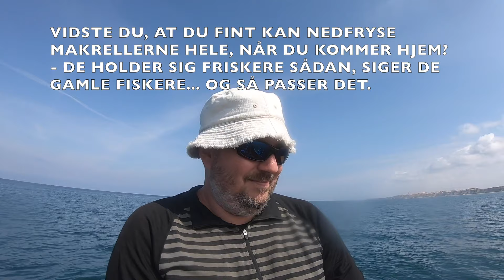Makreller kystnært ved Løkken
En meget skøn sommerdag skulle bruges med lidt leg i jollen. Vejret var nydeligt, og vi fik fanget en smule makreller..